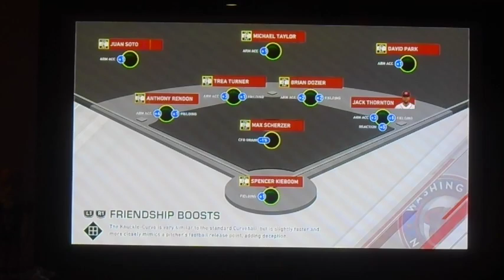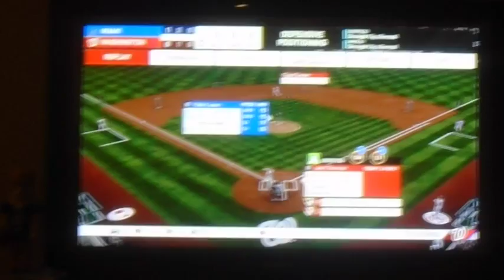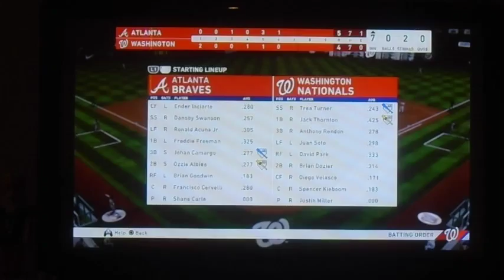MY FIRST HOME RUN OF THE SEASON! | MLB The Show 20 | Road to the Show #11